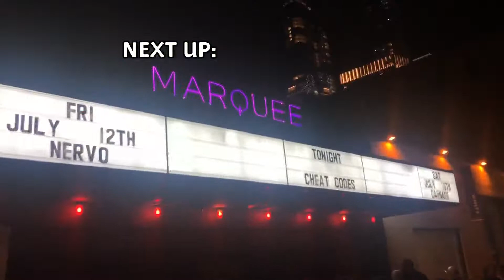JULY 4TH IN NYC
Hey Everyone!

We stayed in the city this July 4th weekend for the first time in a few years & really had a busy time of it, even though everyone was meant to be “out east”😂

The vlog is short and nothing too mad but it covers the performance by Galantis & The Cheat Codes along with the other 6 parties that we promoted and hosted at over the weekend.

Hope you enjoy it & make sure to
Hit me up anytime if you want to party in NYC. We have 19 parties every week & we want you to come by and try them out for yourself!